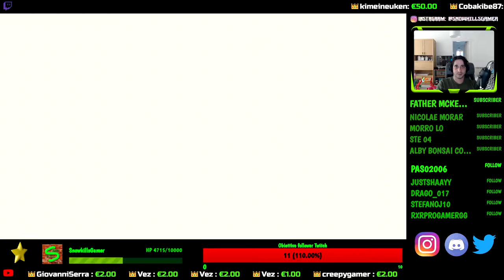LA FINE DI GANON.... Ii titolo piú bello mai giocato é finito! 😢 Zelda: Breath of the Wild ita